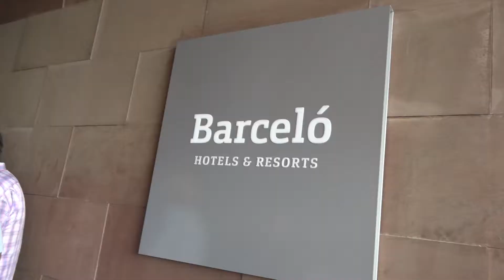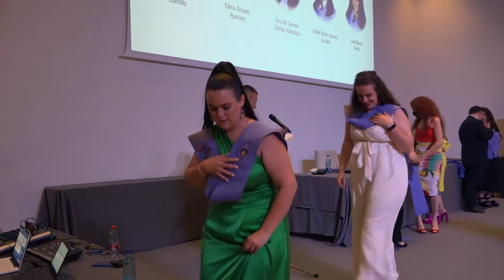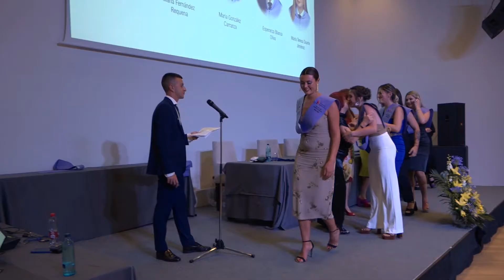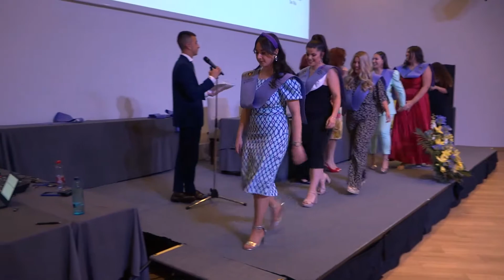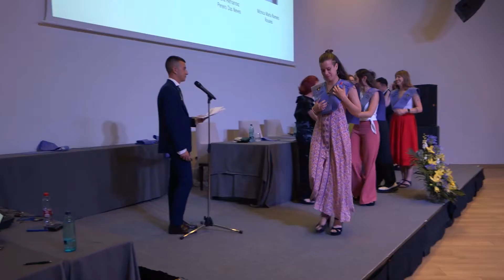Facultad de Trabajo Social de Granada. Bandas 2022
Amplio resumen de la ceremonia